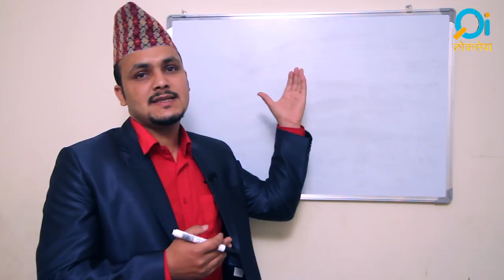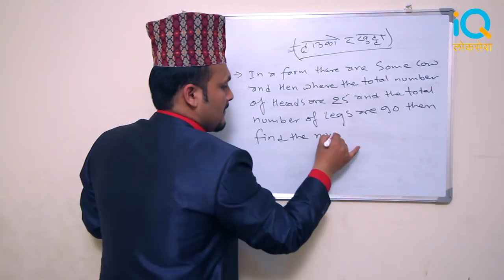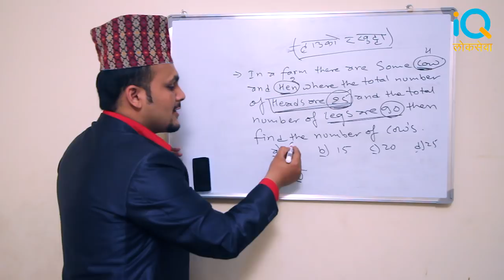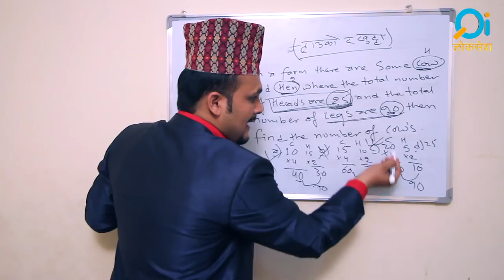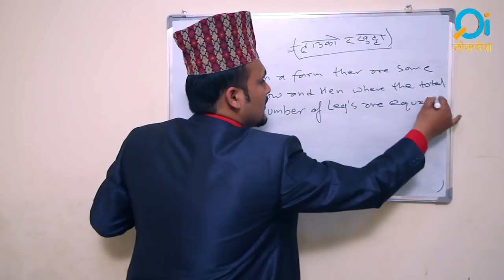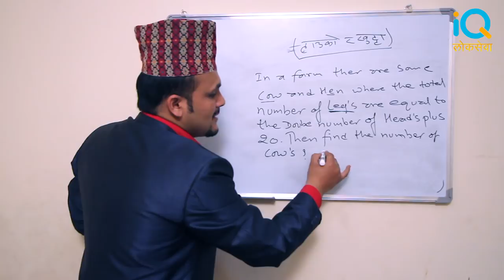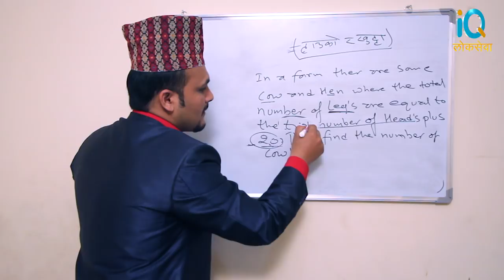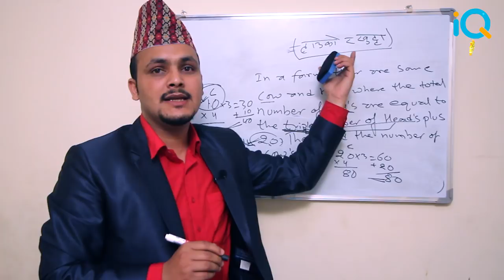IQ LOKSEWA || Kuber Adhikari || Head & Leg trick